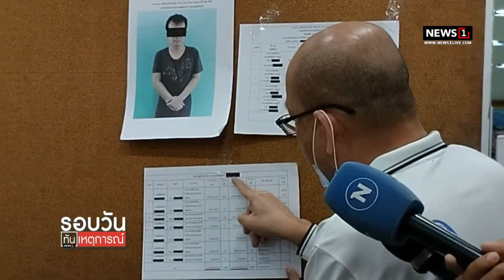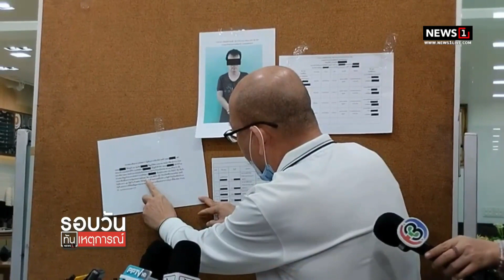ร้องสอบเส้นเงิน อุปกิต เอี่ยวยาเสพติด-พนัน : รอบวันทันเหตุการณ์ 12.30 น./ วันที่ 26 ม.ค.66